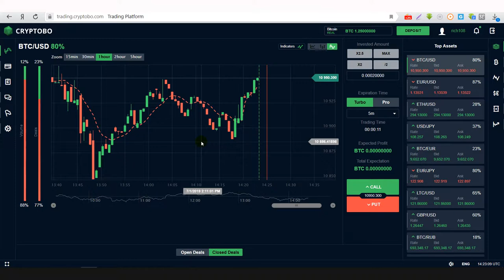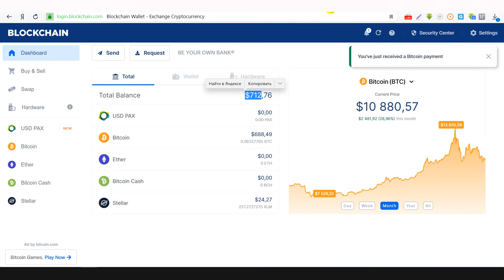Cryptobo withdrawal. How to make a withdrawal with Cryptobo. Conclusion 0.05 Btc